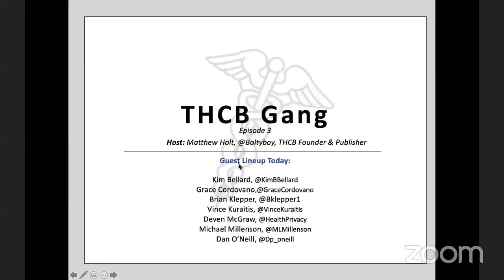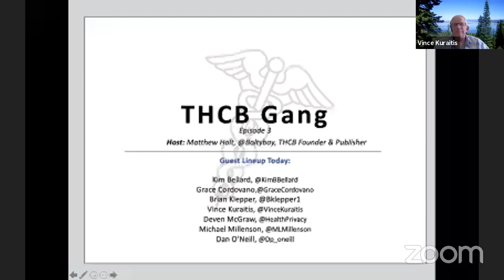THCB Gang: Episode 3, What Should We Pay Attention to During the COVID Pandemic?